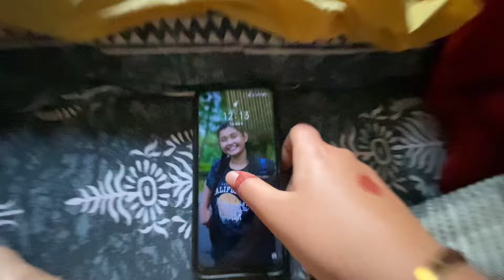Bengali Wedding 🌼❗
Bengali Wedding💝 | TG137🌼